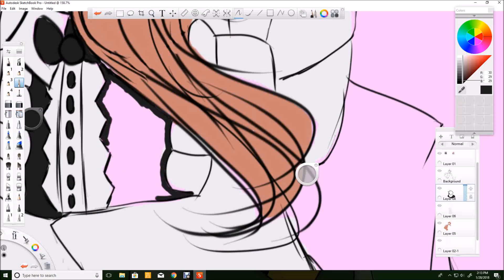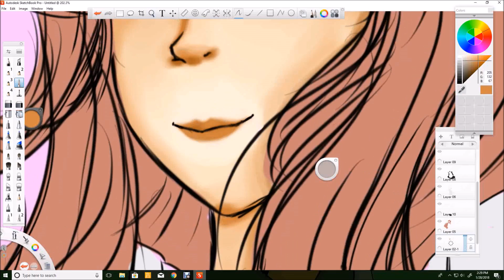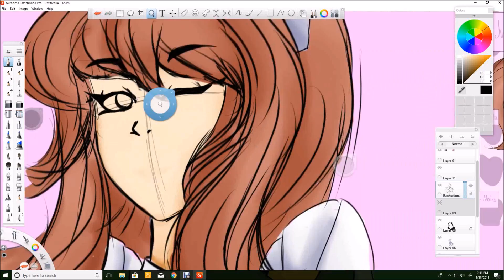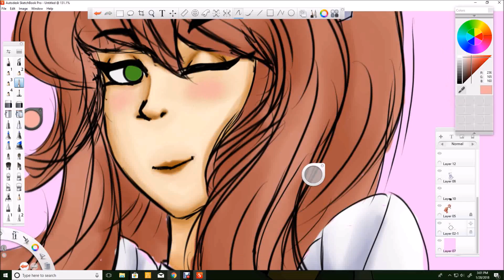Monika Maid Cafe Speedpaint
I really don't like how the face turned out :/ also sorry for reusing songs, some asshole made a content claim on the original version of this video so I reuploaded it :)